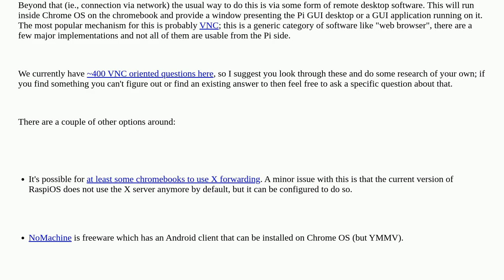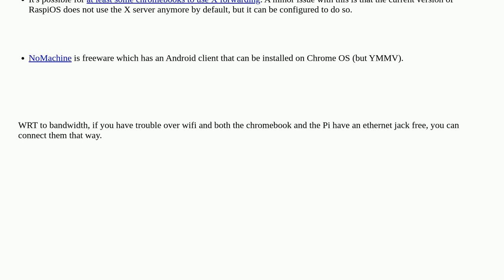Raspberrypi: Is it possible to use a Chromebook as a Raspberry Pi 5 screen?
Is it possible to use a Chromebook as a Raspberry Pi 5 screen?

A special thanks goes out to the awesome community

  chrome-os